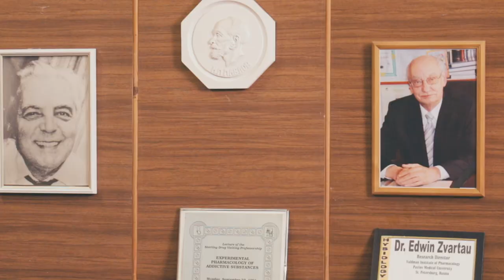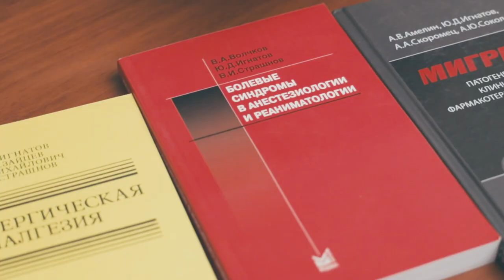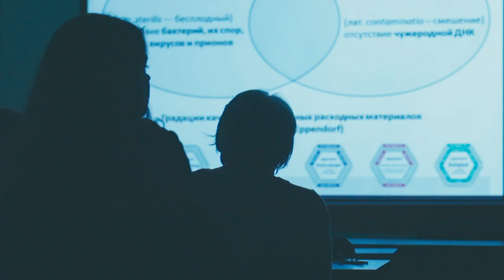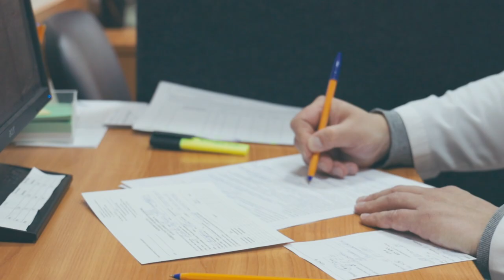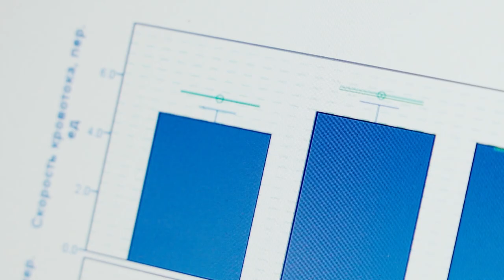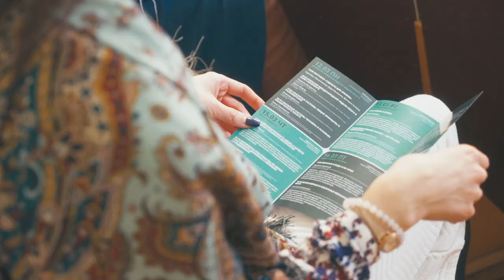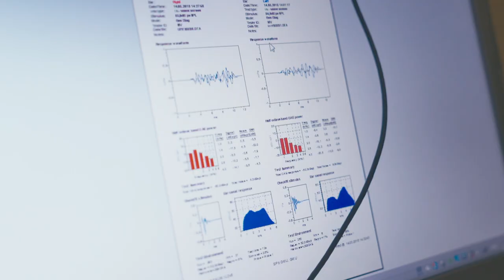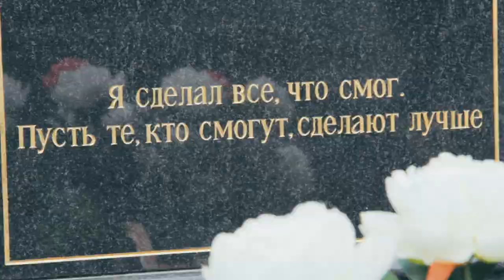25-летию Института фармакологии им. А.В. Вальдмана посвящается